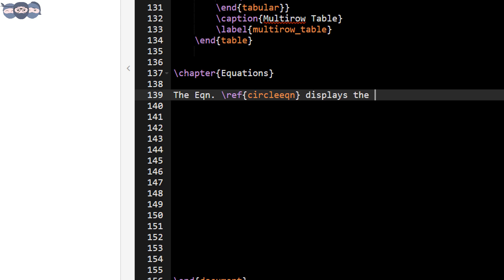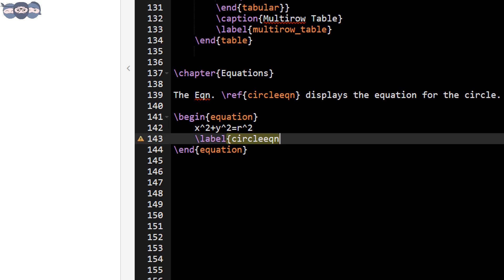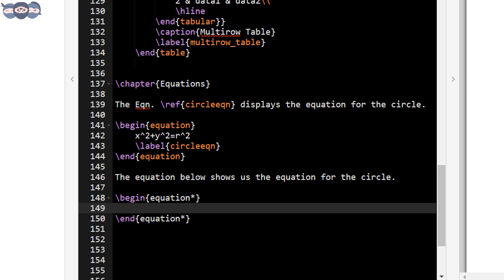LaTeX Tutorial #7: Inserting Mathematical Equations | Inline & Unnumbered Equations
Welcome to Episode 7 of our "Learn LaTeX" series! 🎓

In this video, we'll delve into the essential skill of inserting mathematical equations in LaTeX. Whether you're working on a research paper, a project report, or any academic document, mastering the insertion of equations—both inline and display styles—will enhance the clarity and professionalism of your work.

📚 What You'll Learn in This Video:

Inserting Mathematical Equations:
Display Equations: Creating centered, standalone equations using the equation environment.
Inline Equations: Embedding equations seamlessly within your text for smooth readability.

Handling Equation Numbering:
Automatic Numbering: Understanding how LaTeX automatically numbers equations.
Unnumbered Equations: Using the \nonumber or \notag commands to insert equations without numbers for cleaner presentations.

Formatting and Styling Equations:
Using Symbols and Operators: Incorporating various mathematical symbols and operators effectively.
Aligning Multiple Equations: Utilizing environments like align for organizing multiple equations neatly.

Advanced Equation Techniques:
Referencing Equations: Linking equations within your document for easy navigation.
Customizing Equation Appearance: Adjusting spacing, size, and alignment for optimal presentation.

Best Practices:
Consistency in Formatting: Ensuring all equations maintain a uniform style throughout your document.
Troubleshooting Common Issues: Tips for resolving common errors when working with equations in LaTeX.

Stay calm and keep learning! Whether you're a student, researcher, or enthusiast, this tutorial will equip you with the skills to insert and customize mathematical equations effortlessly in your LaTeX projects—all through engaging 2D animations!

on Double Beam Spectrometer

on Basics of UV-Vis spectroscopy in Analytical Instrumentation

on Filters and Monochromators, Gratings used in Analytical Instrumentation

on Detectors used in Analytical Instrumentation

on Single Beam Photometer used in Analytical Instrumentation